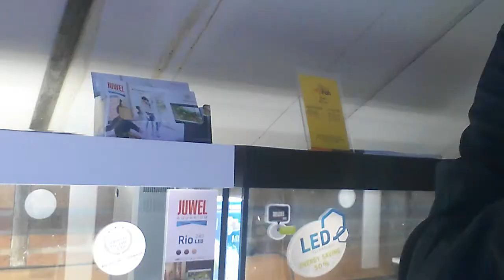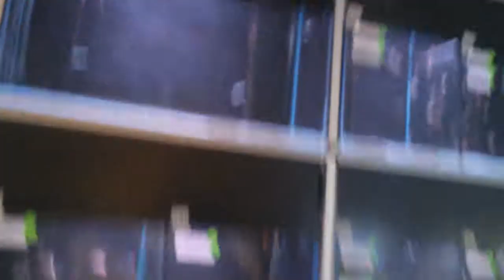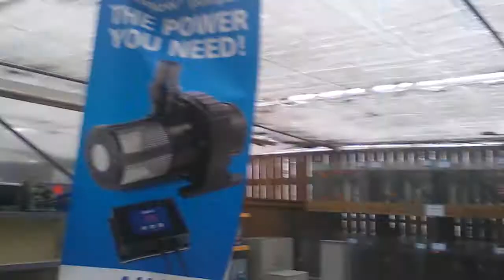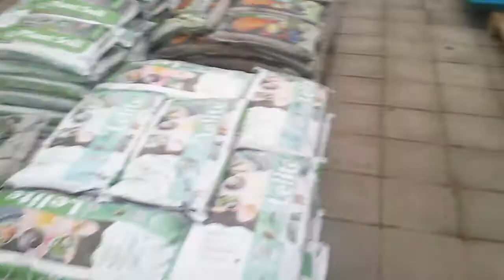uit Holland in Boskoop Webshop VitalFish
uit Holland in Boskoop